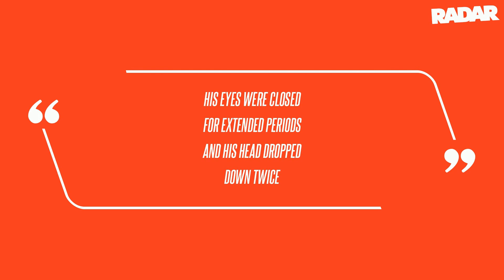'Eyes Closed Were Closed For Extended Periods': Donald Trump Dozes Off in Court For the Third Time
On Friday, The New York Times' Maggie Haberman reported Trump, 77, fell asleep in court yet again while jury selections in his hush money case were underway. While a Trump campaign spokesperson insisted, "This is 100% Fake News coming from 'journalists' who weren't even in the court room," several other reporters present in court corroborated Haberman's reporting, according to CNN. The New York Times' Susanne Craig echoed Haberman's reporting during an interview with MSNBC, in which she recalled, "He looked like he was nodding off and at one point in a pretty true tell that he was falling asleep, his head nodded down and then he sort of jolted back up at one point." Nonetheless, multiple reports of Trump nodding off in court within the first week does not bode well for the presidential hopeful, especially considering his repeated attacks of President Joe Biden, who he's notably nicknamed "Sleepy Joe."